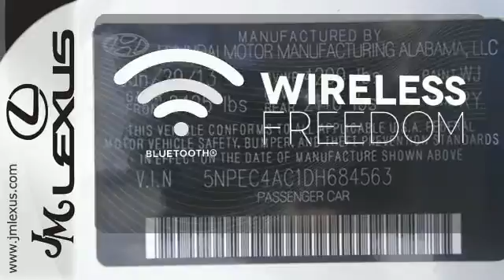Used 2013 Hyundai Sonata Margate FL Ft-Lauderdale, FL 55771A - SOLD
Year: 2013
Make: Hyundai
Model: Sonata
Trim: LIMITED
Engine: 2.4L 4 cyls
Transmission: Automatic 6-Speed
Color: White
Interior: Black
Mileage: 25239
Stock #: 55771A
VIN: 5NPEC4AC1DH684563
!! 1 OWNER / CLEAN CARFAX !!. Black. What a price for a 13! Best color! Previous owner purchased it brand new! Want to save some money? Get the NEW look for the used price on this one owner vehicle. Car and Driver credits Sonata with fuel economy driving range and acceleration. With plenty of passenger room you won't have to worry about being cramped when it's more than just you in the car.